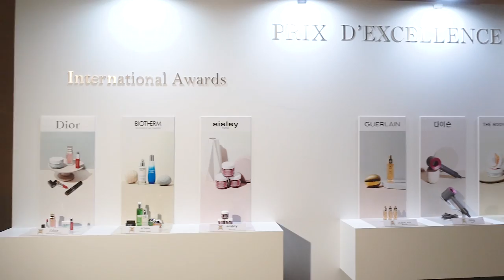[Marie Claire Korea] 프리덱셀랑스 드 라 보테 2018 시상식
전 세계 뷰티 에디터들의 엄격한 심사를 거쳐 최고의 화장품을 선정하는 프리덱셀랑스 드 라 보테가 지난 4월 3일 신라호텔에서 열렸습니다. 올해 32회를 맞은 즐거웠던 시상식 현장을 공개합니다.